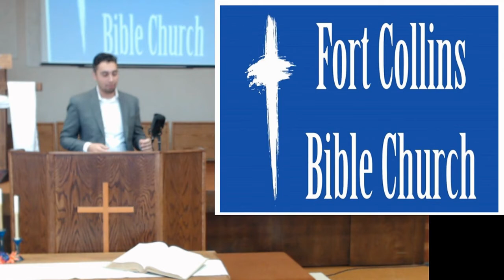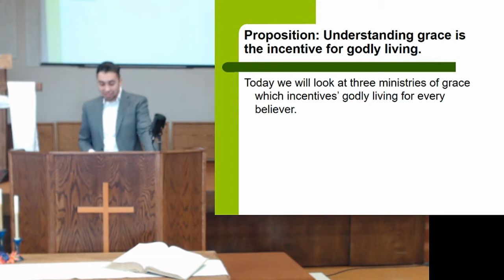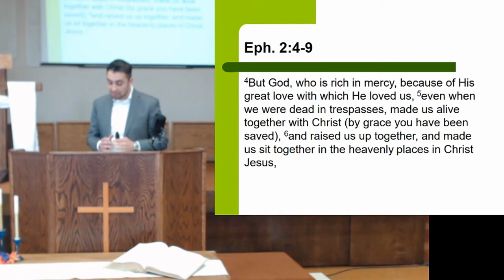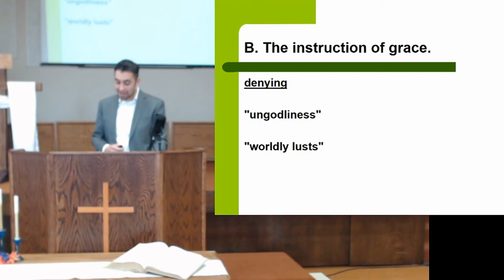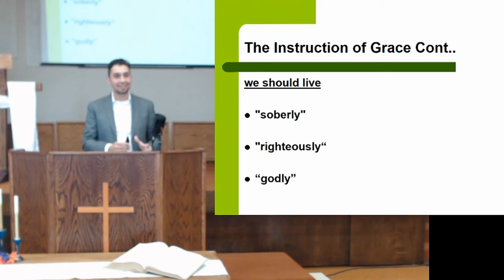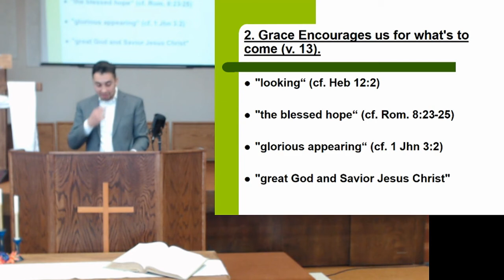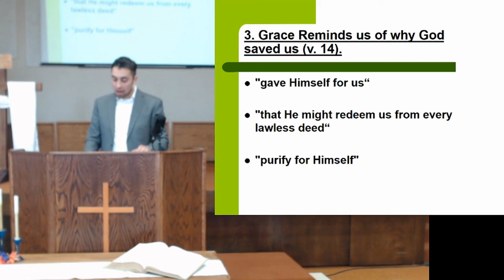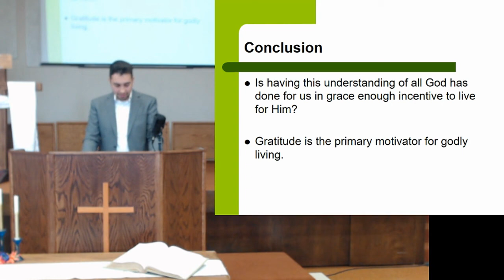Titus - 3 of 4 - Sam Casack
This third message by our Pastoral Intern Sam Casack gets to the very heart of the message of the book of Titus.